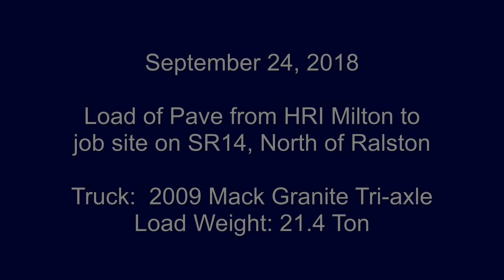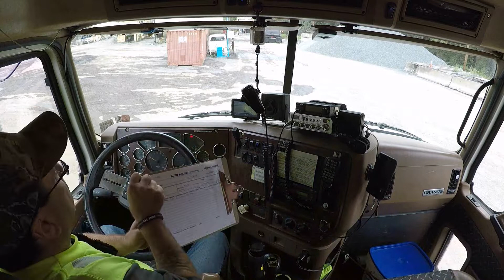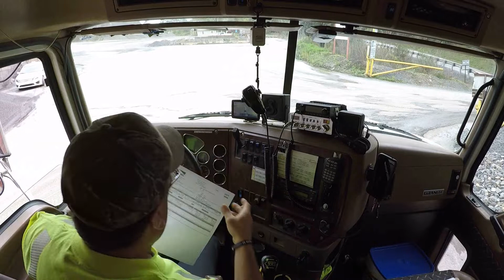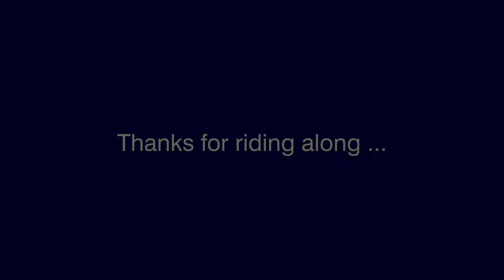Tri-Axle Ride Along Hauling Pave from HRI Milton to Ralston, PA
This is how I support my ham radio hobby.  Ride along with me as I haul 21 tons of pave from Milton to Ralston, PA